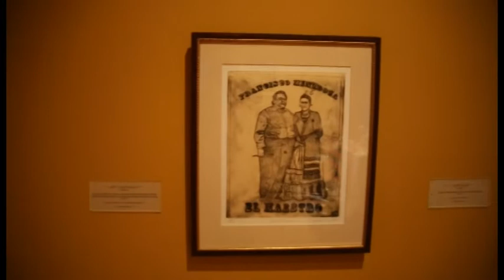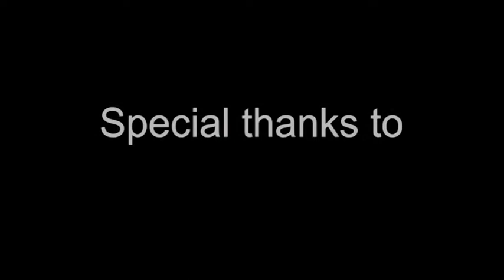Mendoza, A Virtual Ofrenda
Francisco Mendoza: A Virtual Ofrenda

A Day of the Dead Homage to Francisco Mendoza